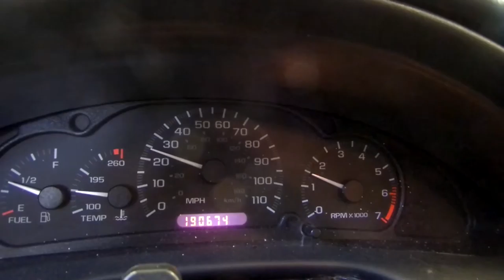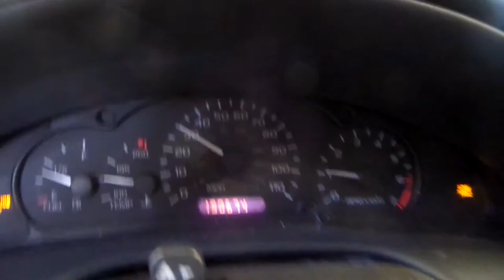15GX274 2005 CHEVY CAVALIER LS SPORT,2.2,A.T.,FWD,190674 MILES,MORRISON'S AUTO SALVAGE YARD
15GX274 2005 CHEVY CAVALIER LS SPORT,2.2,A.T.,FWD,190674 MILES,MORRISON'S AUTO SALVAGE YARD